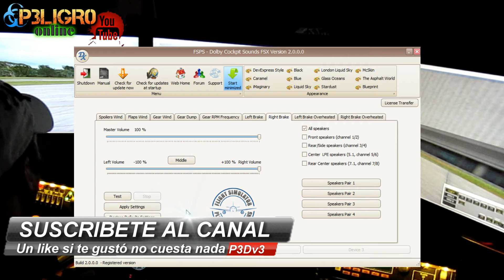FREE SOFTWARE Dolby Cockpit Sounds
Programa para gestionar sonidos de nuestro simulador.

2x Saitek Pro Flight Throttle Quadrant Panel
Project Magenta

 ■ Datos del equipo que tengo actualmente ■

Rampage II Gene Intel® X58/ICH10R
Intel® Core™ i7-920 Processor (8M Cache, 2.66 GHz)
18 GB Ocz Ddr3 1866 Mhz
Noctua NH-U12P SE2 CPU Cooler Review
GTX 660 OC
SSD Samsung Evo 120 GB (Escenarios)
SSD Samsung Evo 250 GB (FSX)
2 x HD 1 TB
NAS 2 TB
2 Teclados
Logitech HD Webcam C270
3 Monitores de 22 " HD resolución (6060X1080)
1 Monitor de 15"
Hub USB

■ PROPINAS■
¿ Me vas a invitar a un café? Claro que si, no dudes en apoyar mi canal con una pequeña propina y así podre dedicar mas tiempo a esta afición.

■ HORARIOS  ■
¡¡ Este es un tema caliente!!

Un hombre trabajador, casado y con un hijo , tiempo es lo que no tiene uno, pero siempre dejo un hueco para mi y gracias a una mujer maravillosa que tengo y me lo permite.

Viernes:17:00
Sábados:12:00 y 17:00
Domingos:12:00 y 17:00

LIKE y SUB : Si te gusto